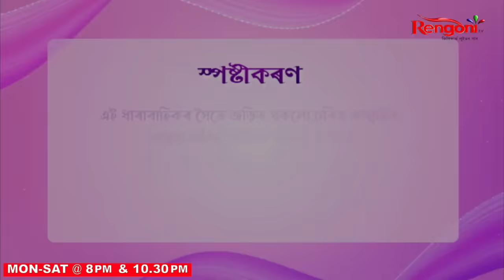Beharbari Outpost [ বেহাৰবাৰী আউটপোষ্ট ] || Ep 2824 || 30.11.2023